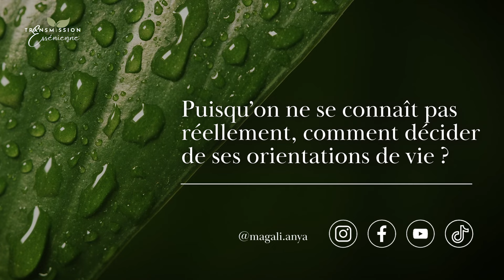Un chemin pour se connaître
Des réponses aux questions d'une jeune Essénienne sur le chemin initiatique.

- Comment connaître notre être profond et choisir notre chemin de vie ?
- Puisqu’on ne se connaît pas réellement, comment décider de ses orientations de vie ?

LA TOURNÉE DE MAGALI ARRIVE ! ✈️

VIENS NOUS RETROUVER EN GRÈCE ! 🇬🇷

LA FORMATION EN LIGNE 💻
Accomplir la mission de ton âme
NOUVEAU LIVRE ! 📕
" Sois libre d'écrire ta vie "

MES DERNIERS LIVRES:
Je vais te parler de la Mère :

Tu trouveras ici des livres de l’enseignement de la Mère à commander ou télécharger: